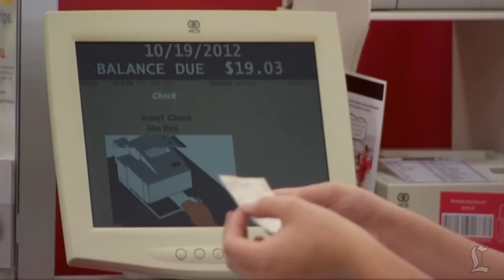Target confirms massive credit card security breach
Target said today that it was investigating a large-scale security breach involving stolen credit and debit card information for 40 million of its retail customers nationwide.